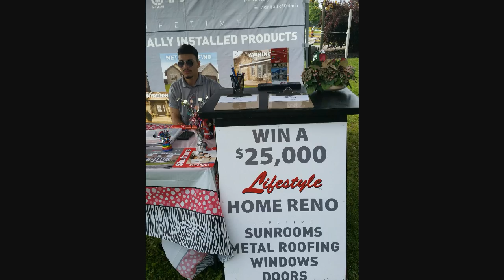Happy 150th. Canada Day